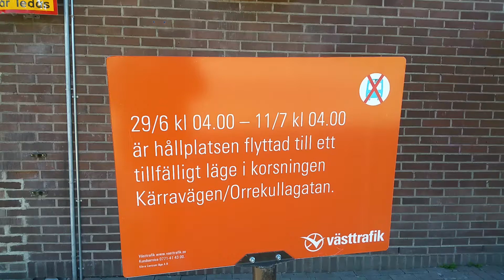Vägarbete kärracentrum 2015 -07-02